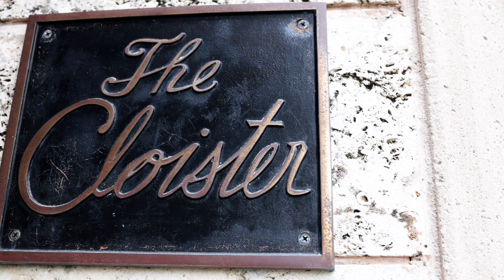Groom takes over from the band and rocks out! | Sea Island Wedding | Cloister Wedding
Are you getting married soon? We can help.

Kat and Clarks wedding at the Cloister was everything you would expect from a beautiful venue like the Cloister at Sea Island. What we didn't expect was Clark and his Groomsmen to get on-stage and take over for the band for a few songs. Seems the groom and the  groomsmen are in a band that gigs around the D.C. area and took the opportunity to play at the wedding. It was awesome!! They guys played some Tom Petty, Grand Funk Railroad, Van Halen, and Black Crows! One thing we have learned at weddings, is that you never know what to expect! Congratulations to Kat and Clark on your wedding at Sea Island!

Venue: Sea Island
Coordination: Beth Williams Company
Videography: Take One Films
Photographer: Anna Shakleford Photography
Band: Steel Toe Stiletto
Florals: Sea Island
Decor: Sea Island
Makeup: Anna Breeding
Cake: Sea Island

We also film weddings in St. Augustine as well as destinations. We would love to be part of your wedding day!